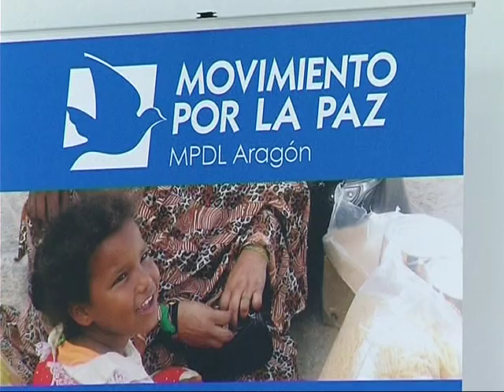Arapaz-MPDL-Aragón estrena sede y denominación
(12/01/2011) El MPDL Aragón ha trasladado su sede a la calle San Blas, en el barrio de San Pablo. Anteriormente, llevaba a cabo sus actividades desde una nave en la avenida de Cataluña, que mantendrá como centro logístico. Además, la ONG ha cambiado su denominación a "Arapaz-MPDL-Aragón". Nombre que, a medio plazo, se reducirá a Arapaz.